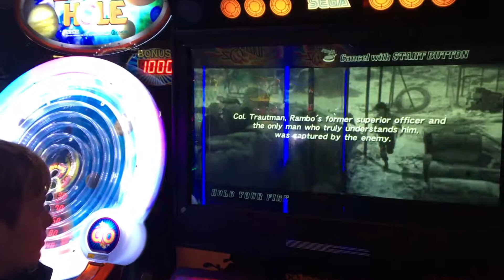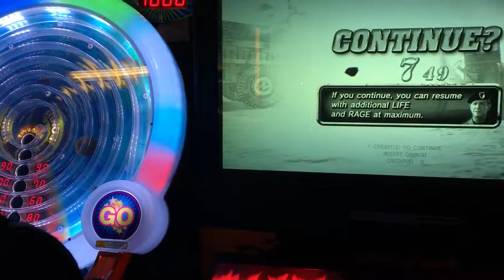Rambo Arcade Game— Shoot like Crazy! Smash and Destroy!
The Diamond Walker takes his turn as John Rambo in the Rambo arcade game at Dave & Buster’s.